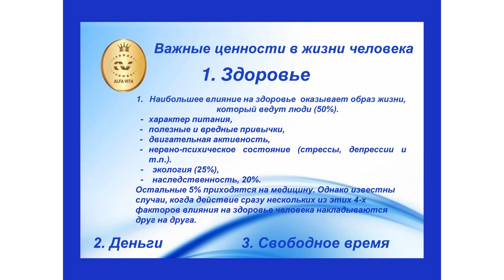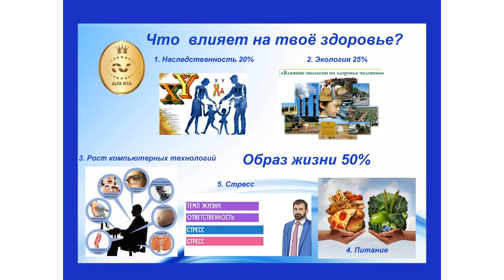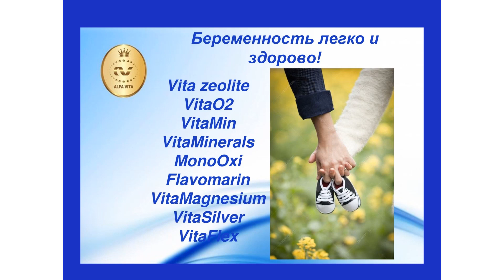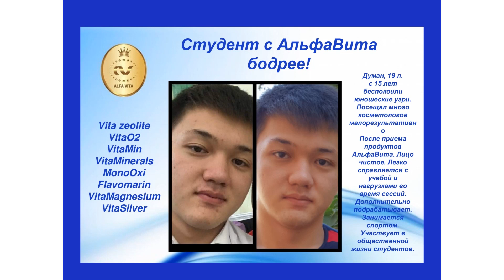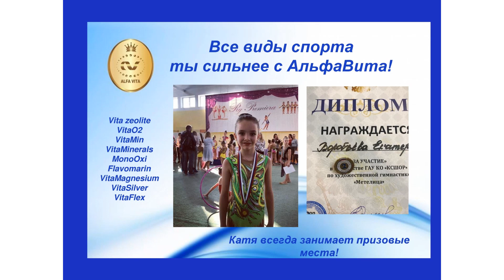Новые результаты по продуктам Альфа вита+79174355013